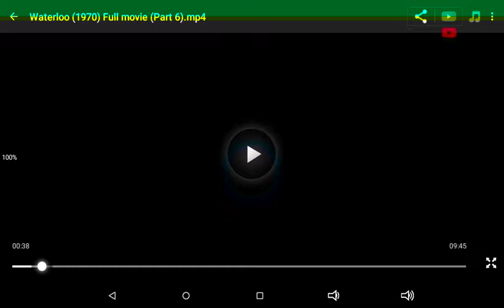Marshal Blucher ive Ordered a Retreat!